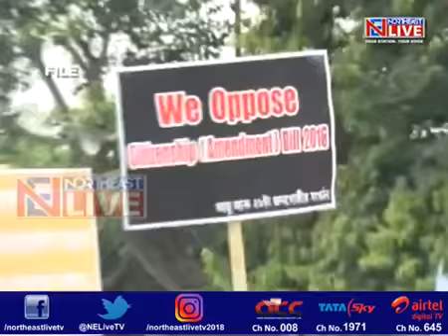NEFIP resolution at Kohima, Nagaland on 6th Sept.2019 Against CAB 2016